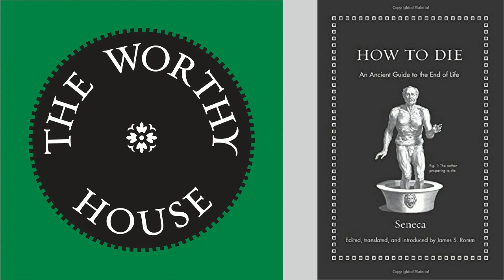How To Die YT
Relevant in these days of incoherent hysteria about (exaggerated chances of) death, a famous Roman philosopher's reflections on death, collected by an outstanding modern classicist.  (Written versions of this review, in web and PDF formats, are available

" 'How to Die,' compiled from various writings of the Roman Stoic philosopher Seneca by the excellent James Romm, assembles Seneca’s thoughts on death.  Seneca died during the reign of the emperor Nero, in A.D. 65, having been “encouraged” by him to commit suicide.  The reason for the compiling and publication of this book, presumably, is to educate moderns about how to die.  It also offers an interesting view into the philosophy of the late pagan Classical world, already dying itself, although Seneca didn’t know it.  This book can doubtless educate moderns, but for us, different than our predecessors, it is either valuable or dangerous, or both, depending on who is reading it and with what aim." . . .